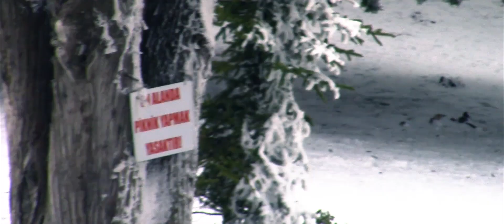Snowflake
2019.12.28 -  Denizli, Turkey